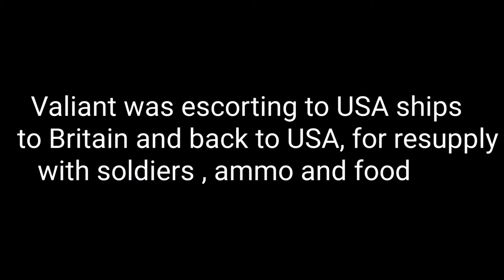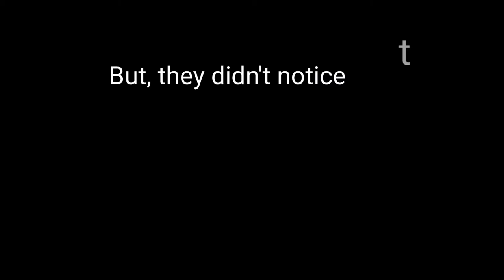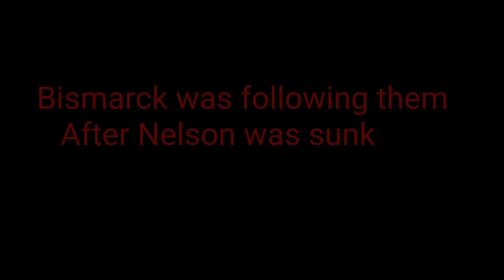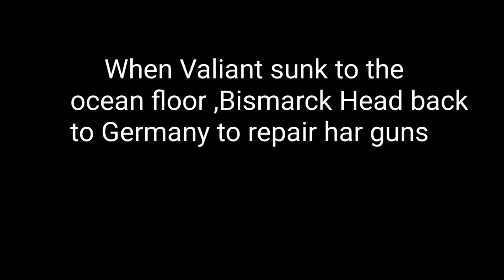Atlantic fleet story Episode 3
There are going to more episode OF
Atlantic fleet story :
My Discord server

Ships in Episode 3
Bismarck
Valiant
2 Cargo ships